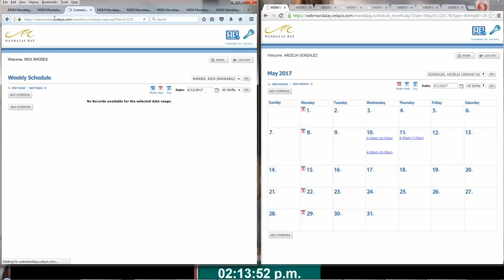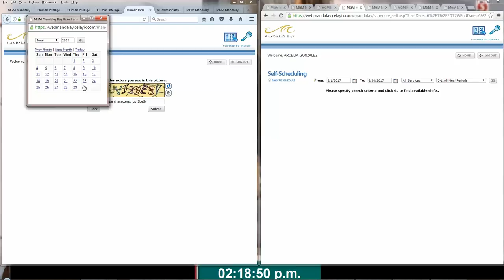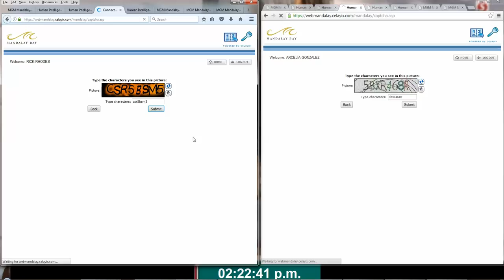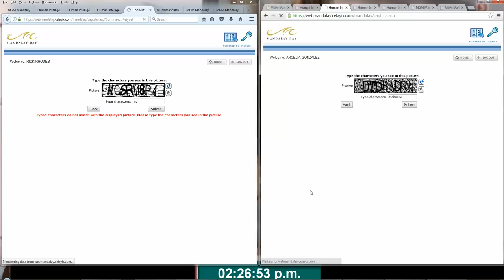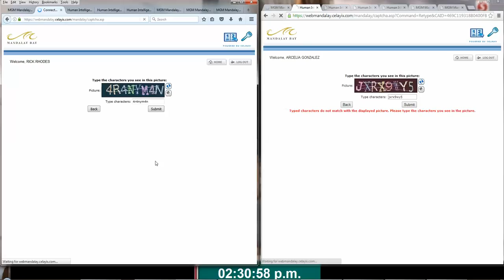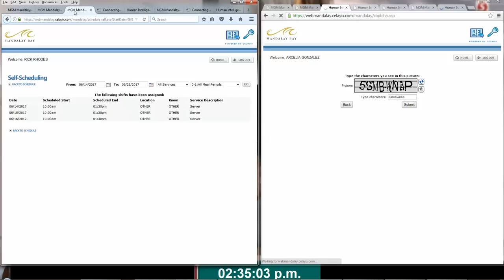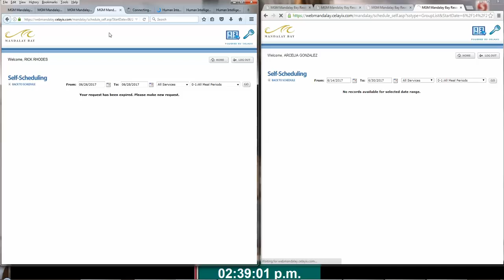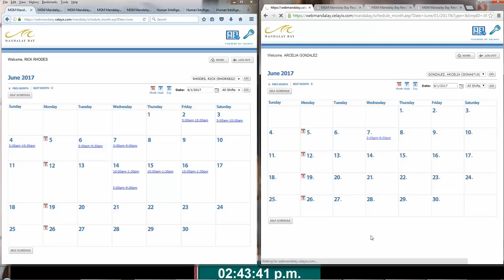Mandalay Bay June Pre Book 2017 03 24